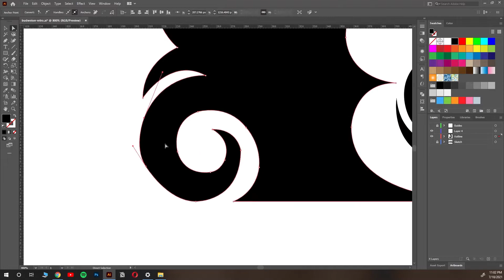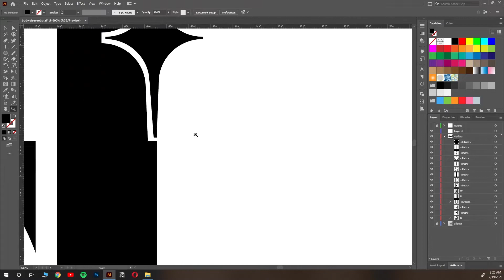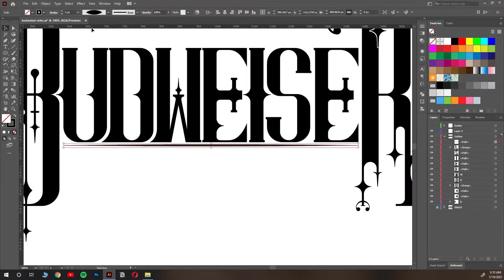Redesigning Budweiser Logo in Retro Style (Time-lapse) | Logo Design in Adobe Illustrator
In this video, we are going to sketch and redesign Budweiser  in Adobe Illustrator.

🎵 Background Music,
A Chase - Houses of Heaven

Video Editing Software: Adobe Premiere Pro
Graphic Illustration Software: Adobe Illustrator CC
Graphic Design Software: Adobe Photoshop CC
Screen Recorder:  OBS Studio
Tripods: Gorilla Tripod, Standard Tripod